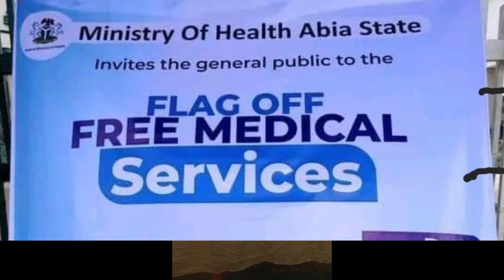ABIA STATE: WHAT HAPPENED IN UMUAHIA TODAY | GOVERNOR ALEX OTTI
Operation cleanup Abia State

Video credit- Ferdinand Ekeoma